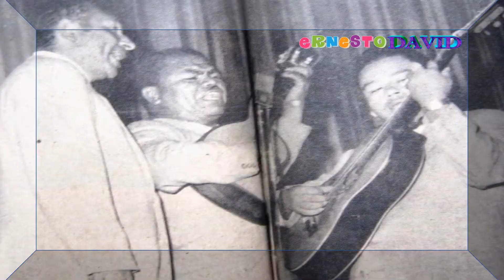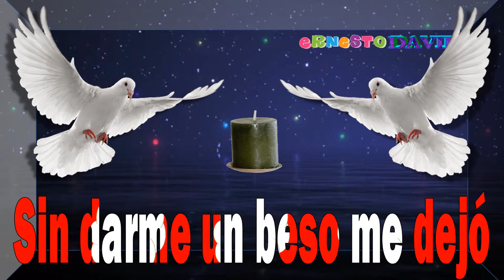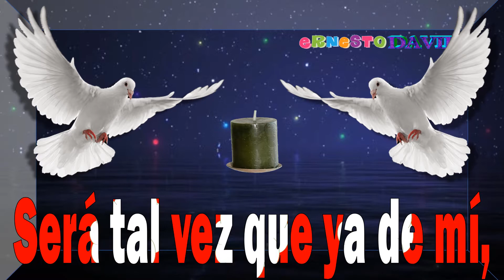Alma de mi alma, Los Embajadores Criollos,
Ven que ya no puedo resistir,
La eterna condena de esperar
Eres la razón de mi existir
Y la inspiración de mi cantar
Ven, alma de mi alma, ven a mí;
Ven, que yo sin ti me moriré

Ven, quede rodillas te diré,
Que mi amor es solo para ti

La noche avanza y solo estoy
Porqué mi amada no vendrá
Sus dulces ojos no mire hoy,
Ni su sonrisa angelical

La última noche que la vi,
Sin darme un beso me dejó
Será tal vez que ya de mí,
Mi dulce amada se olvidó

Cuento las estrellas sin cesar,
Escucho en el viento su cantar
En la soledad de mi esperar,
Sueño con tus besos de ilusión

Sus dulces ojos no miren hoy,

Mi dulce amada
Se olvidó

Publicado en YouTube

Imágenes Copiadas de Internet
Audio Copiado de YouTube
Hasta Una Nueva Publicación
ErnestoDavid
Lima Perú
Agosto 2018